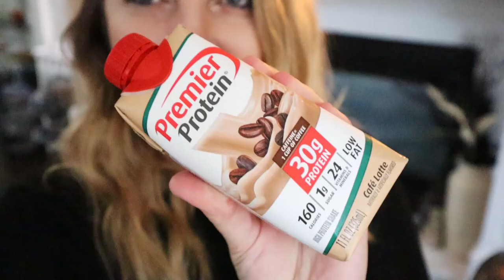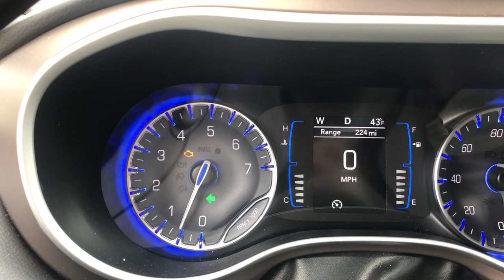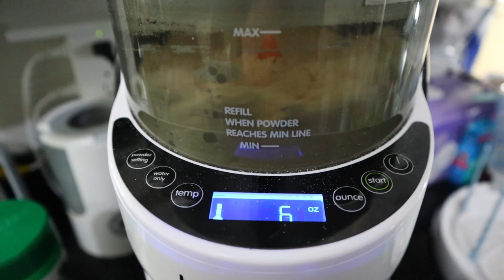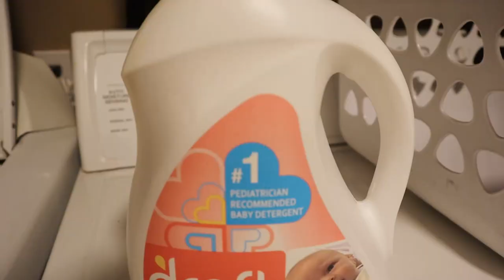ARE THE TRIPLETS MEETING THEIR MILESTONES?! 5 MONTH UPDATE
The triplets are reaching so many milestones and we couldn't be more proud!
Check out our video to see what the triplets are doing now that they are 5 months old!
Spend the day with us in this vlog and come hang out with us :)
(Make sure you switch to 1080p for the best quality)

Hello! We are Daniel & Jessica Cruz and our triplets Dawson, Rayna & Kellan were born May 21st 2020.

If you like this video make sure you hit the thumbs up button and consider SUBSCRIBING to our channel and check the bell to be notified when we post new videos!

FILMING EQUIPMENT:
-Canon EOS M50 Mirrorless Vlogging Camera

-10'' Ring Light with 50'' Extendable Tripod Stand

-Photography Lighting Kit, 800W Softbox Photography Kit